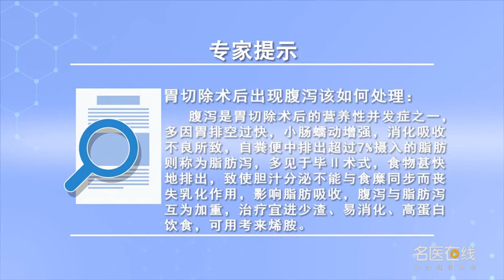胃切除术后出现腹泻该如何处理 闫志峰 山西省肿瘤医院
胃切除术后腹泻是胃切除术后营养性并发症的重要症状之一，主要因胃排空过快，小肠蠕动增强，消化吸收不良所致，自粪便中排出，超过7%摄入的脂肪称为脂肪泻，多见于胃的毕Ⅱ式手术，食物甚快地排出，致使胆汁分泌，不能与食糜同步，而丧失乳化作用，影响脂肪吸收，腹泻与脂肪泻相互叠加，互为加重，治疗宜少渣、易消化、高蛋白饮食为主，目前临床上多应用于肠胃营养液来治疗，包括能全素、百普素、SP等治疗时以减慢低速、减少入量、缓慢叠加、循序渐进可用考来烯胺治疗。

How to deal with diarrhea after gastrectomy
Diarrhea after gastrectomy is one of the important symptoms of nutritional complications, The main reason is that the stomach empties too fast, Increased peristalsis of the small intestine, Dyspepsia, Excretion from feces, More than 7% of the fat consumed is called diarrhea, It is often seen in biii operation of stomach, The food drains out quickly, It causes bile to secrete, Can't keep pace with chyme, The emulsification is lost, Affect fat absorption, Diarrhea and fatty diarrhea overlap each other, Each other's aggravation, The treatment should be based on less dregs, easy digestion and high protein diet, At present, it is mainly used in the treatment of gastrointestinal nutrition, It can be used to slow down the speed, reduce the dosage, stack slowly and gradually in the treatment of alloxan, propofol and sp.